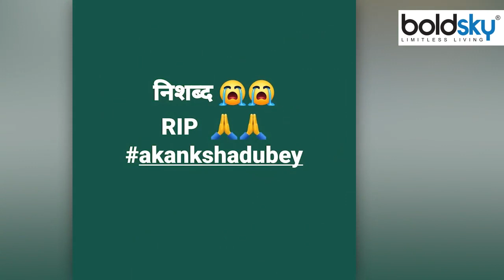Bhojpuri Actress Akanksha Dubey Demise के बाद Boyfriend Samar Singh Emotional Post Viral | Boldsky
Akanksha Dubey: आकांक्षा दुबे के निधन से भोजपुरी इंडस्ट्री में शोक की लहर दौड़ पड़ी है. अब उनके निधन पर ब्वॉयफ्रेंड समर सिंह ने इमोशनल पोस्ट शेयर किया है.

Akanksha Dubey: Due to the death of Akanksha Dubey, there is a wave of mourning in the Bhojpuri industry. Now on his death, boyfriend Samar Singh has shared an emotional post.